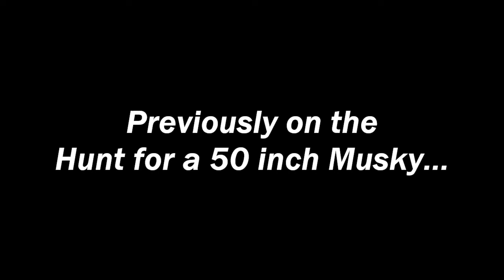The Hunt for a 50 inch Musky Musky! S1E07: Post Moon Rise Action!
Logan, Luke, and Collin got out sucker fishing the morning after Collin caught his 39 inch sucker musky, trying sucker fishing again. 2 days in a row, suckers produced beautiful Northwoods Wisconsin Muskies! These giant big toothy fish absolutely demolish bait fish.